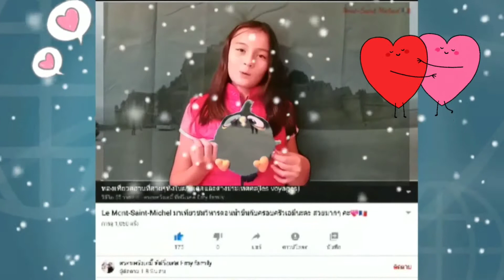ต้นกะเพราเมืองหนาว หาจนเจอ 4 ปีที่ครอบครัวเอมี้ตามหาค่ะ🥰🇫🇷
ครอบครัวเอมี้มาอยู่ที่ฝรั่งเศส 4 ปีแล้วที่พยายามหาต้นกะเพรามาปลูกเพราะว่าชอบทานผัดกะเพรามากๆค่ะ ปกติต้องรอกลับไทยถึงจะได้ทานผัดกะเพรา หลังจากนี้ไม่ต้องแล้วค่ะ เราหาเจอแล้ว ต้นกะเพราที่ฝรั่งเศส เรียกว่า Basilic grec nain compact ค่่ะ😊🇫🇷